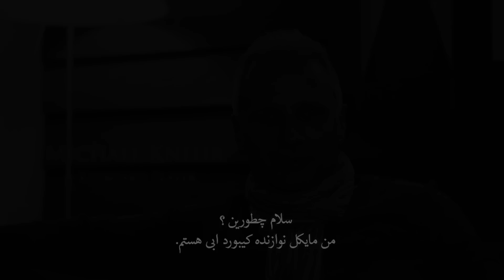MEET THE VOICE - Ebi - Episode 3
قسمت سوم سريال مستند هفتگی "ملاقات با صدا"

ُ3rd Eisode of weekly series "MEET THE VOICE " Premier only on Ebi’s

Directed by Gabriel Film Productions